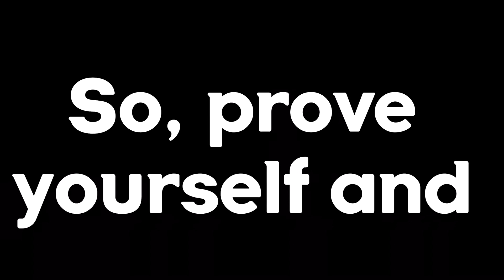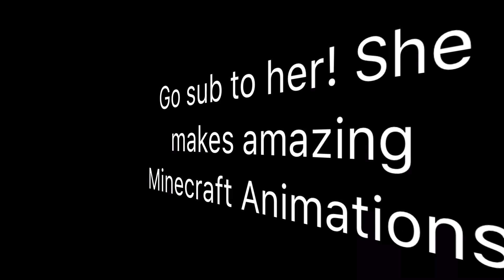Rise _/*\_ // Aphmau Music Video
This is a fan made video for Aphmau! ^•^
All music goes to the respectful owner!